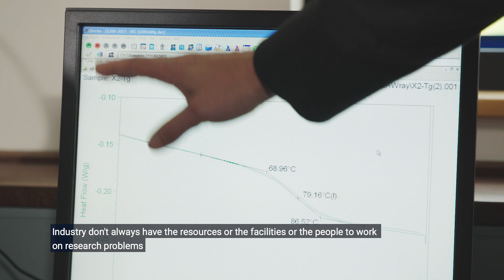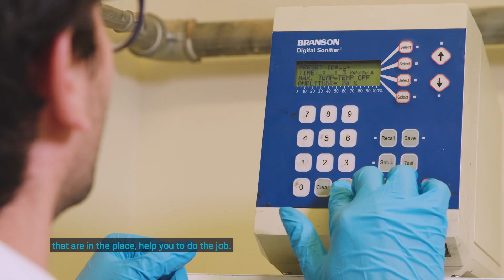The Enhanced Composites and Structures Centre: The student perspective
Interested in developing your career through further study?

Our programmes are all designed with business in mind. You'll be solving the challenges that industry faces today with globally renowned resources, facilities and academic expertise around you.

Become the solution business needs with Cranfield.